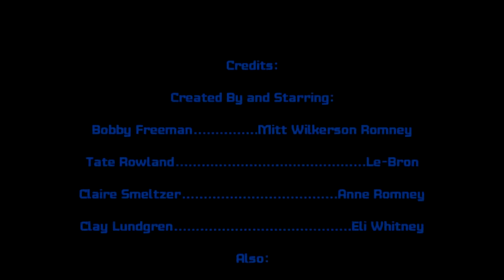MTV Cribs Tour of a Southern Plantation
This is the final draft.